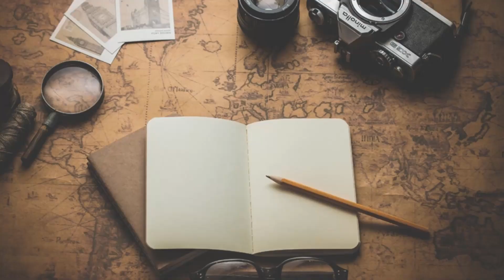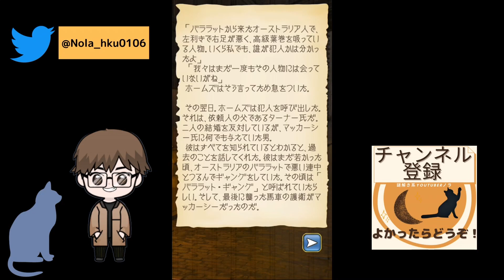第六話【 ボスコム渓谷の惨劇 】世界中の推理オタクを虜にした超名作『 シャーロック・ホームズの冒険 』を元にした推理ゲーム #6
ホームズの冒険も残り3話！
他の短編集もやりてーな＾＾

【動画内で使用しているBGMサイト】

☆なにかあればDMまで！👇
気が向いたら返信するかもしれません（笑）
【X（Twitter）】

＝＝＝＝＝＝＝＝＝＝＝＝＝＝＝＝＝＝＝＝＝＝＝＝＝＝＝＝＝＝＝＝ー＝＝＝＝＝＝＝＝＝＝
心理学、脳科学、思考法（マインドセット系）のブログ更新しております！
こころと頭を鍛える知識やノウハウを発信中。よかったらぜひ＾＾
※「心理カウンセリングスペシャリスト」の資格取得しました！（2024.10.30）
メンタルのことならお任せください(笑)

☆【電子書籍】
「道しるべ: QOLを高める「生きる目的」を決めるための充実の科学」好評発売中～
無料のサンプルページもあるので、
この機会にぜひ、試し読みしていただけると嬉しいです＾＾